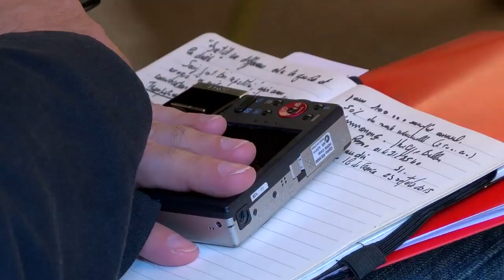COP 21 : la contribution de la région Île-de-France